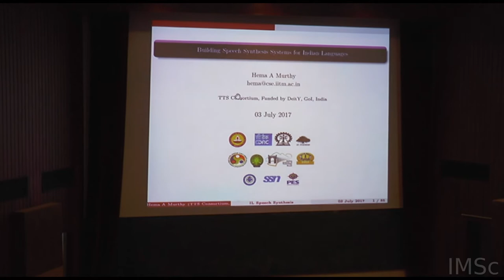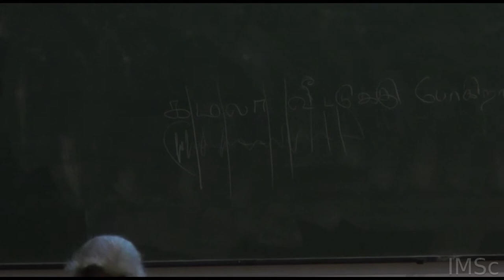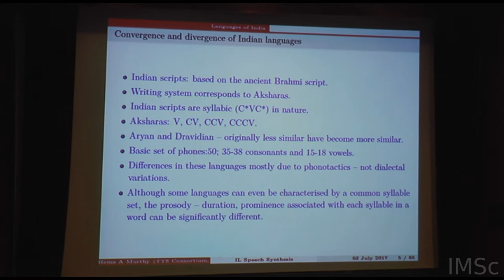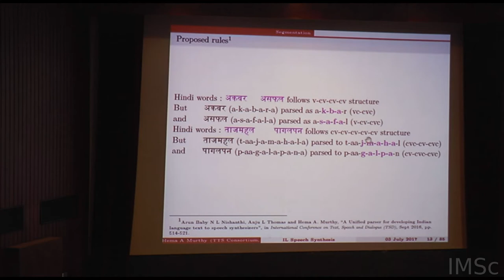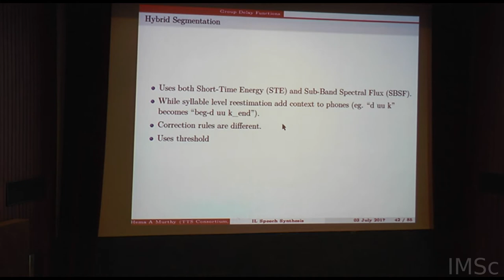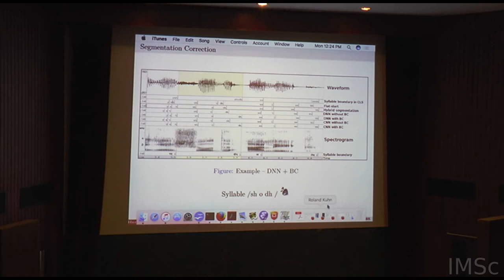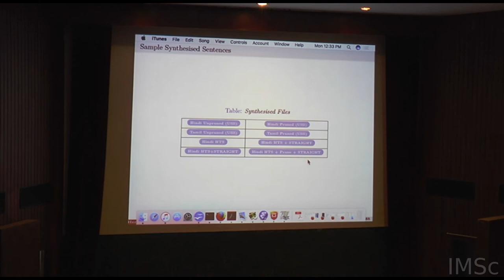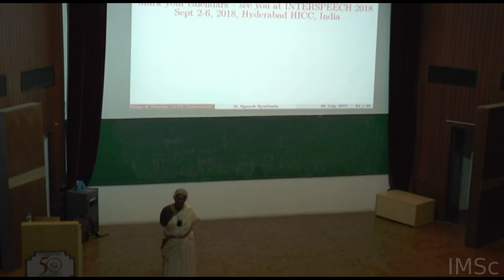Building speech synthesis systems for Indian languages by Prof.Hema Murthy, IITM